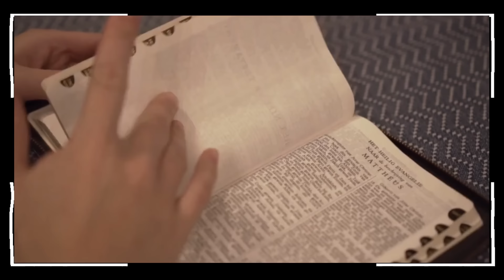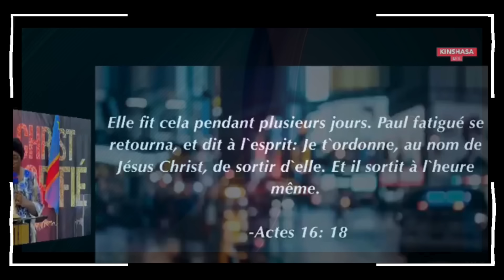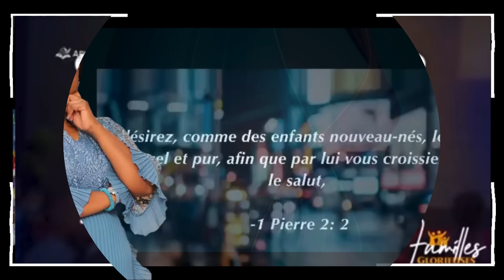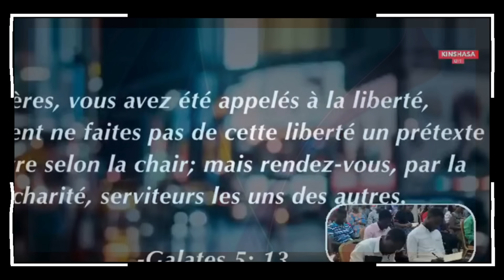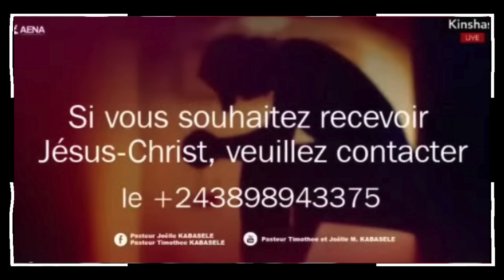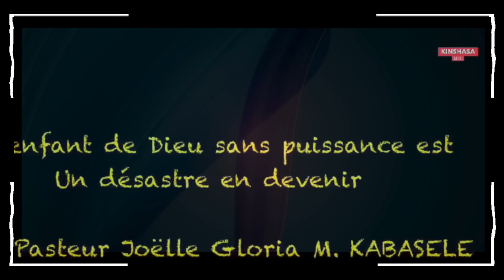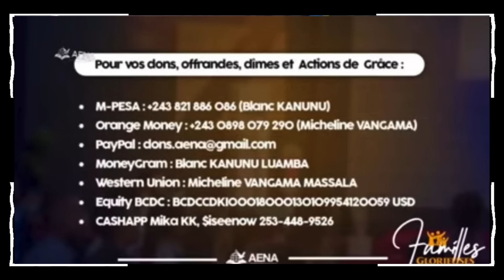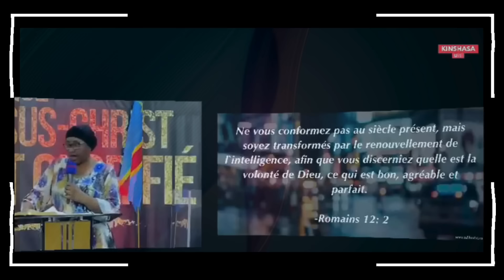Change ta façon de prier. Un enfant de Dieu sans Puissance est un Désastre. Past Joelle G. Kabasele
La servante de Dieu Joëlle Gloria Kabasele, pasteur principal de l’Eglise Assemblée Evangélique Nouvelle Alliance de Kinshasa, parle du secret de la prière que les démons n’aiment pas que les chrétiens sachent.
La prière est une puissance non négligeable qui nous fait entrer dans les sanctuaires de Dieu, renverse des forteresses et nous transforme par le renouvellement de l’intelligence et par l’action du Saint-Esprit. La Bible nous enseigne que lorsque nous prions, nous avons le potentiel d’engager la puissance du ciel au milieu des circonstances de notre vie ou dans les évènements qui se produisent sur terre. La prière a mis des ennemis en déroute, vaincu la mort, accordé la guérison, et chassé des démons. Pour prier avec puissance, nous devons nous présenter devant Dieu avec humilité, avec sincérité, avec sobriété, et avec une conscience libre et une vie pure